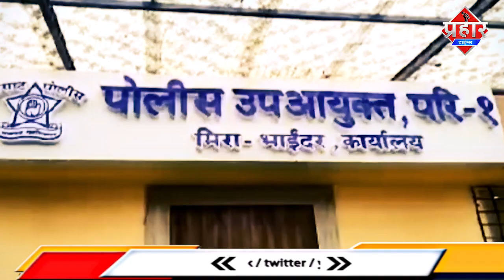पुलिस स्टेशन में पुलिस कर्मी पर कल्लू अली शैख़ ने किया रोड से हमला || Aapka Prahar Times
पुलिस स्टेशन में पुलिस कर्मी पर कल्लू अली शैख़ ने किया रोड से हमला